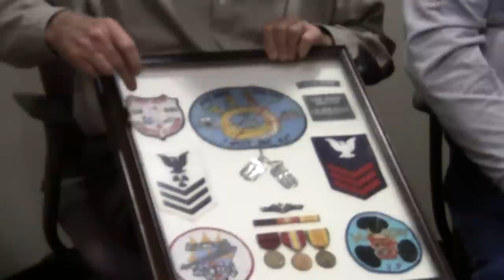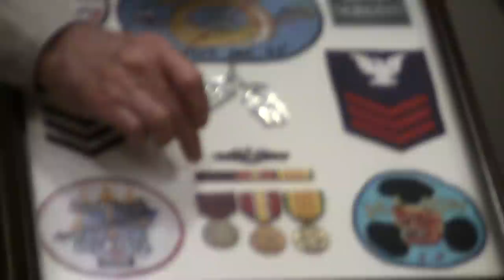Veterans History Project – John Wade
Name: John Paul Wade
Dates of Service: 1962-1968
Highest Rank: Petty Officer 1st Class (MM1SS)
Branch: United States. Navy
Conflict:  Vietnam War
Unit:  USS Barb SSN 596
Awards: National Defense Service Medal; Vietnam Service Medal with 1 bronze star; Good Conduct Medal; Navy Unit Commendation
Location of Service: Pearl Harbor (Hawaii)
Collection #: VHP/2019/573 See more about this veteran in the Public Library of Cincinnati and Hamilton County's Digital Library